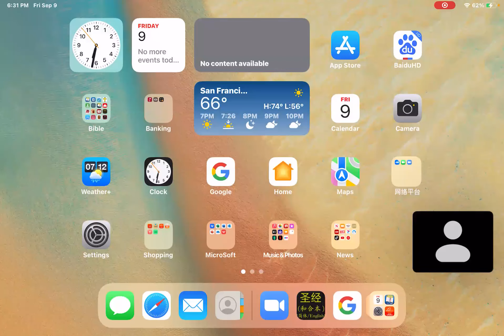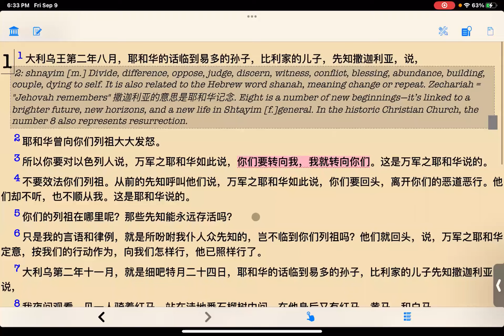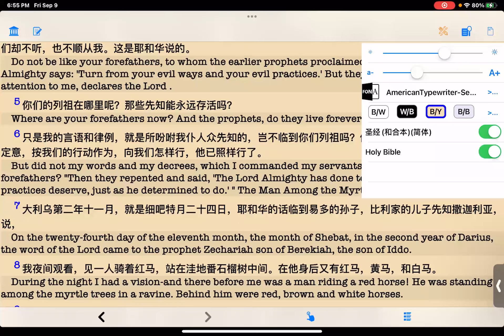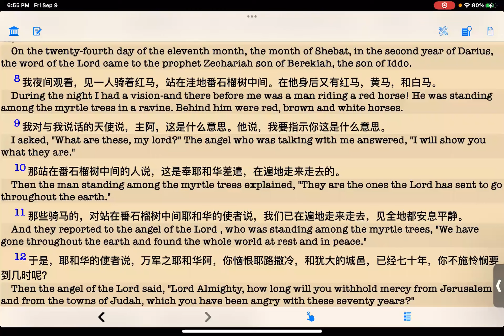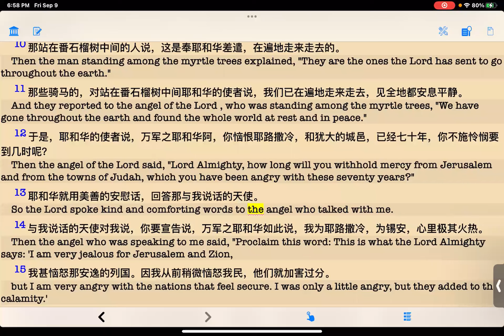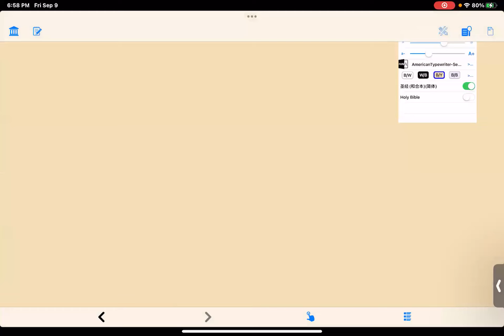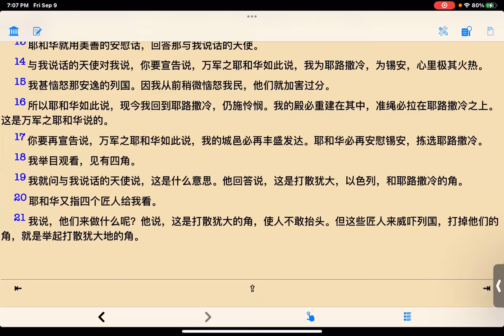第1章 Pastor David Wu 吴霆牧师 2022 9 9 聖經撒迦利亞書解经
撒迦利亞 1章

1:8 我夜間觀看、見一人騎著紅馬、站在窪地番石榴樹中間．在他身後、又有紅馬、黃馬、和白馬。

1:9 我對與我說話的天使說、主阿、這是甚麼意思．他說、我要指示你這是甚麼意思。

1:10 那站在番石榴樹中間的人說、這是奉耶和華差遣在遍地走來走去的。